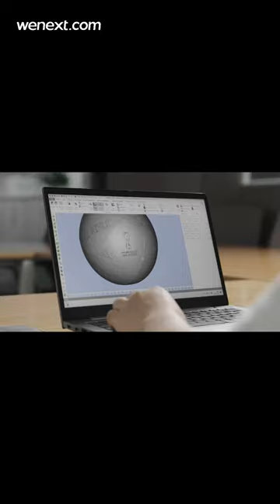2022 Qatar World Cup Ball by 3D Printing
Since 3D printing can make pretty much everything. We tried to print a FIFA 2022 Qatar's ball - Al Rihla during the world cup.